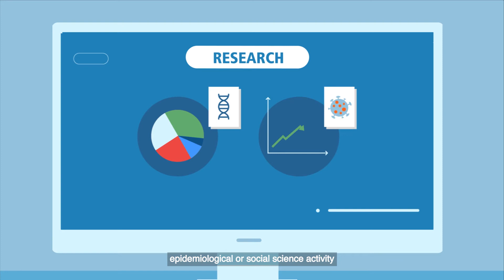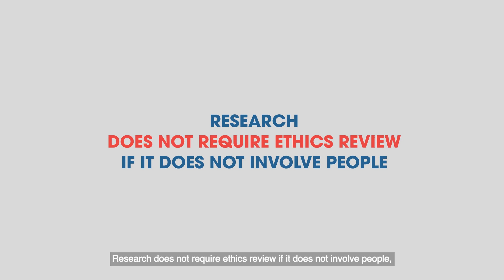When does health research need ethics review?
PAHO's Regional Program on Bioethics explains when and why health research involving human beings must be reviewed before its start by a research ethics committee.